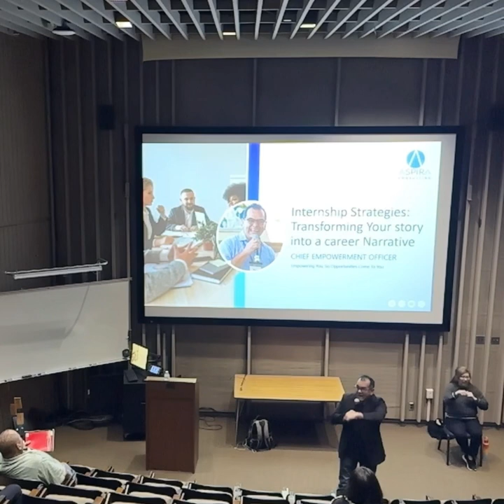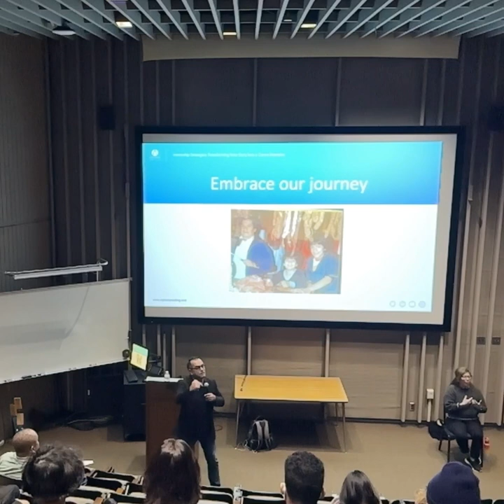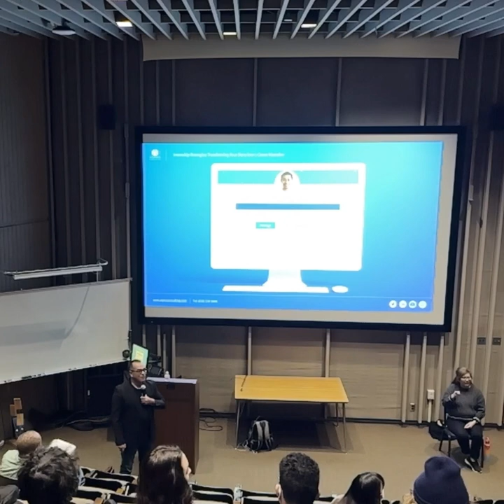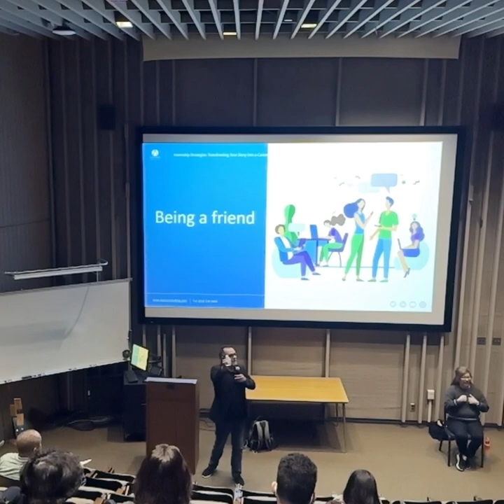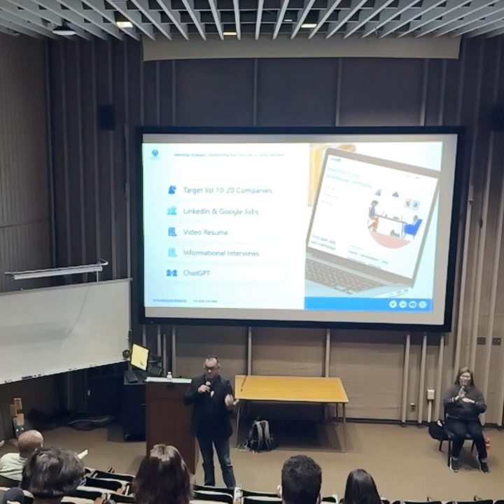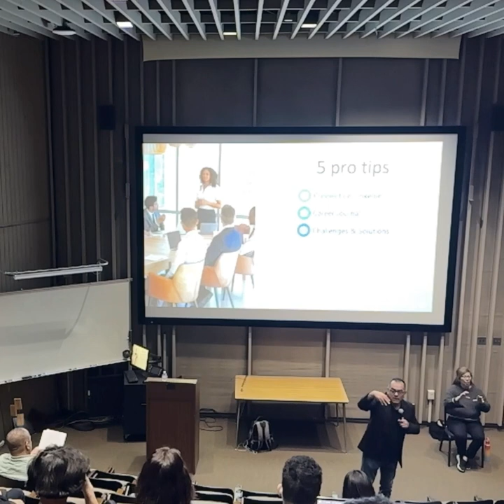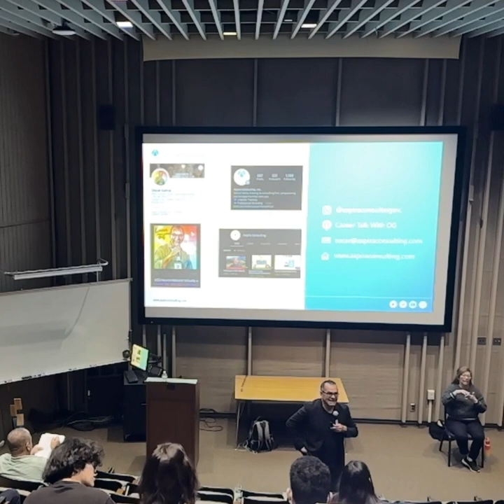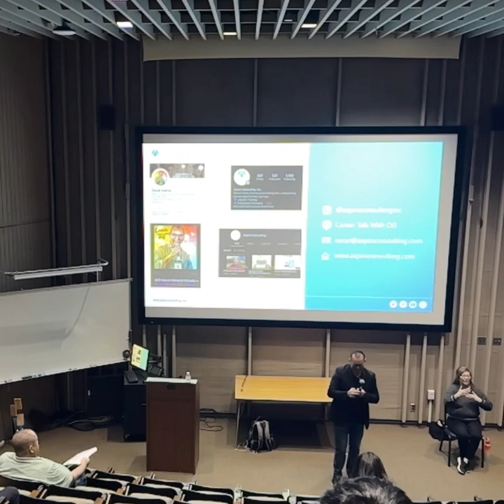Internship Strategies: Transforming Your Story into a Career Narrative | Keynote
This is a keynote I gave at Cypress College where I share strategies for obtaining internships and how to transform your story into a career narrative.

Visit Aspira Consulting's website for information about our culturally relevant Career Readiness Programs